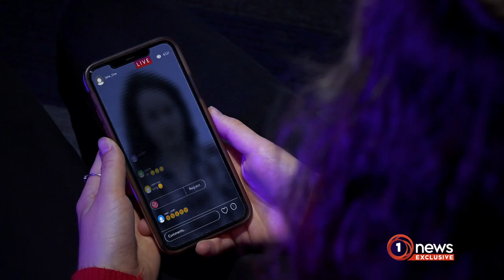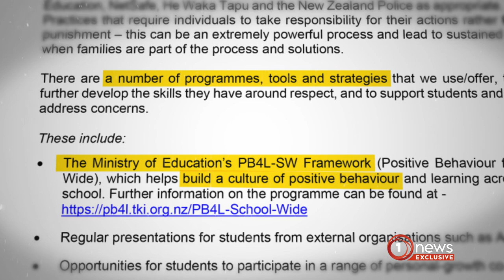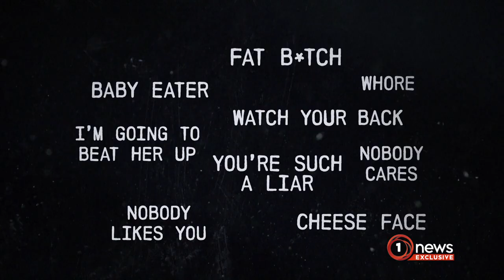Families claim bullying concerns were ignored by Ashburton College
Over a dozen families allege staff allowed violence and abuse to fester for months at a time.